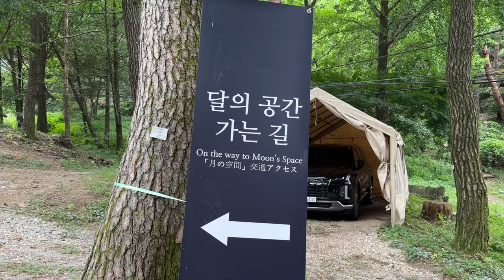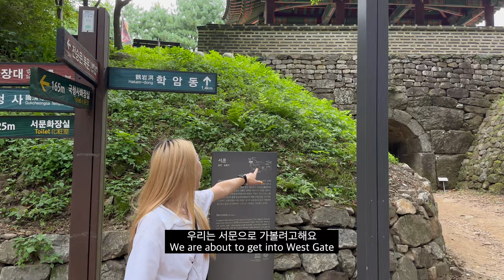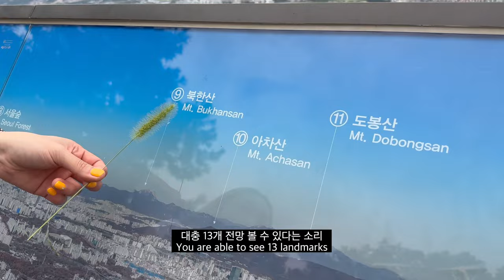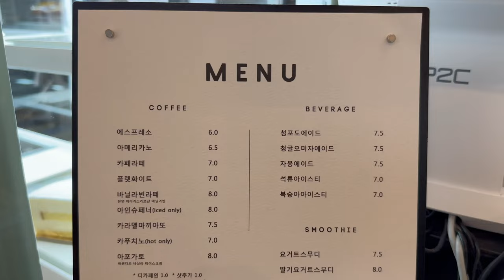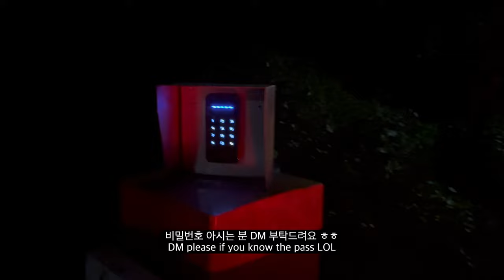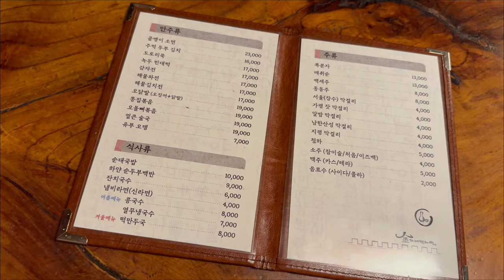[Eng SUB] 서울 경기 근교 드라이브 코스 추천 꼭 가봐야할 야경 스팟 카페 | BEST VIEWPOINTS AND CAFE NEAR SEOUL, SOUTH KOREA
☁︎ Location
📍Nam Han San Seong

Why don’t you look up other videos too :P

xox
Jada